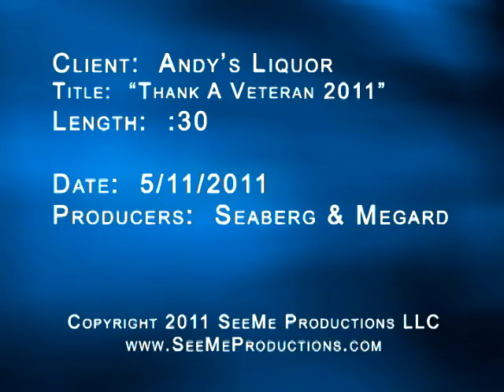Andy's Liquor "Thank a Veteran Celebration 2011"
This is a revision to last year's "Thank a Veteran Celebration" commercial.  It sounds like the event last Memorial Day weekend was a huge success -- and this year should be even better.